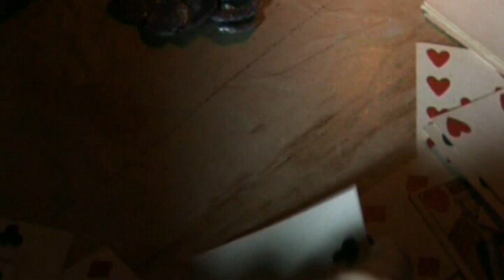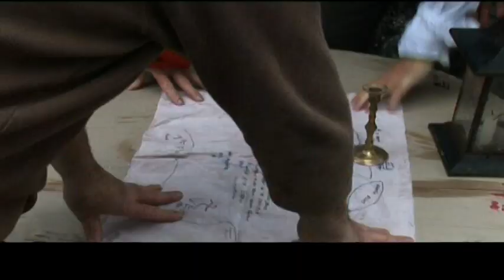HISPANIOLA full movie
When the Royal Charter is wrecked off the island of Hispaniola  two pirate groups are seeking a  mysterious box that is washed ashore